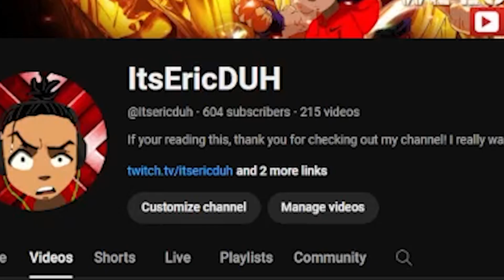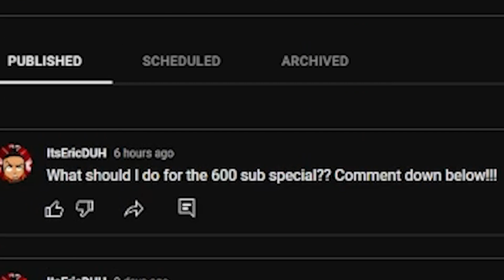WE HAVE TO SURVIVE NO MATTER WHAT!!! | DRAGONBALL XENOVERSE 2 MODS